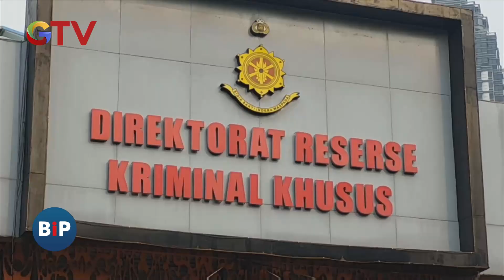2 Pelaku Penipuan Tiket Coldplay Berhasil Ditangkap di Sulawesi Selatan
Saksikan info berita terkini di:
Buletin iNews Pagi: Senin – Jumat Pukul 03.45 WIB
Buletin iNews Siang: Setiap Hari Pukul 10.30 WIB
Buletin iNews Malam: Senin – Jumat 01.00 WIB
Buletin iNews: Senin – Jumat 12.00 | 14.00 | 00.00